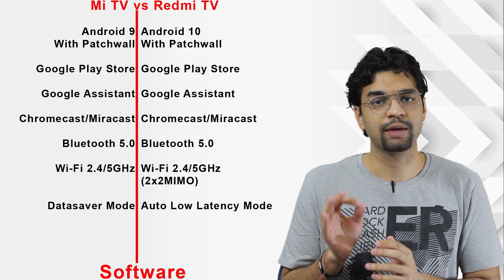Redmi TV vs Mi TV | Mi TV vs Redmi TV 55 inch | Redmi Smart TV | Redmi XL TV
Redmi TV 50/55/65 inch
Mi TV 4X 50 inch
Mi TV 4X 65 inch: NA

Now Redmi brand from Xiaomi also launched a Redmi TV in 50/55/65 inches and we have already Mi TV 4X 50/55/65 inches smart TVs. So I am going to compare and discuss the major differences between them. Redmi TV vs Mi TV

00:00 Redmi Smart TV vs Mi TV
00:19 Mi TV vs Redmi TV Specs
01:59 Mi TV vs Redmi TV Hardware
02:39 Mi TV vs Redmi TV Software
03:27 Mi TV vs Redmi TV Ports
04:17 Mi TV vs Redmi TV Apps
04:32 Mi TV vs Redmi TV Remote
04:57 Redmi TV vs Mi TV Remote Apps
05:14 Mi TV vs Redmi TV Price
06:49 Redmi TV or Mi TV, Which is Better?

Link to buy all my Recommended Tech Products:

Amazon Prime membership
Get Amazon Prime for Rs 500/year, only for 18-24 years old

Amazon Business (Buy things for your Business at a discount)